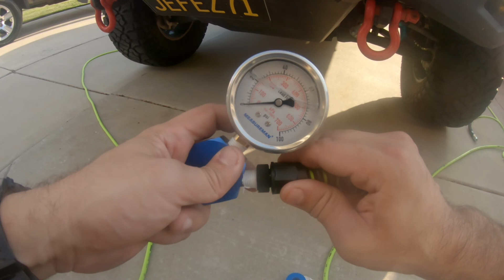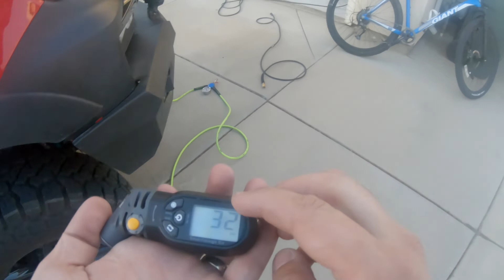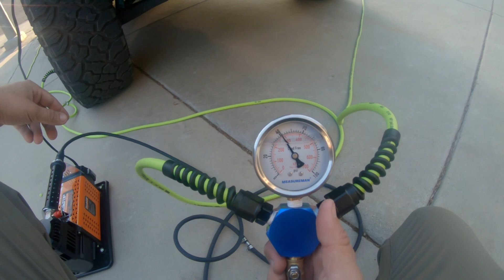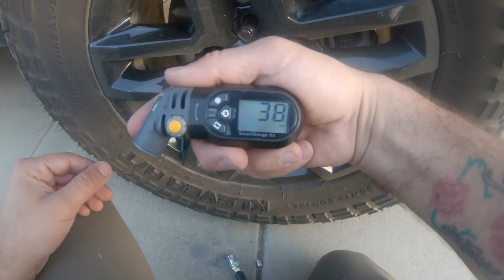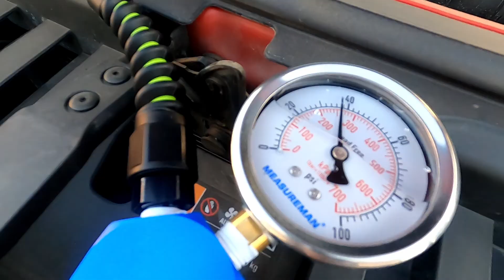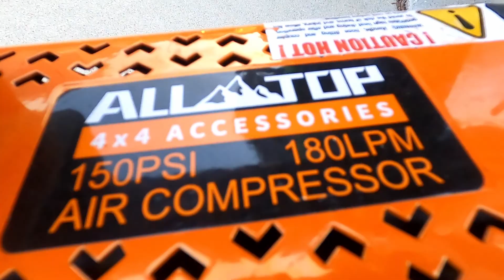DIY 4 Way Tire Inflator | Air Up Faster!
Thank you for tuning back into the channel! I’m excited to show you all how to make your on 4 way inflator/deflator for offroad tires. This will make airing down and airing up on the trails a lot easier and faster. I hope I was able to provide value with this video and help at least 1 person out!

PARTS LIST WITH LINKS:

-Pressure Gauge (1)

-Air Manifold (1)

-Flexzilla 1/4" (inches) x 50' (feet) Air Hose

-Flexzilla RP900250 FLX 1/4" Reusable ends (4pcs)

-Haltec Air Chucks (set of 4pcs)

-¼” Brass Barb Tee (pack of 2)

-¼” Brass Ball Valve (1)

-Teflon Tape (1 roll)

Air compressor of your choice

-Amazon Shopping Cart:

-Thank you to all who donated. This makes it easier to take time off work to make content for you guys.
 INSTAGRAM ACCOUNTS TO FOLLOW:
@trailbossmafia (Trail Boss Page)
@victorsynthetics (Amsoil Distributor)